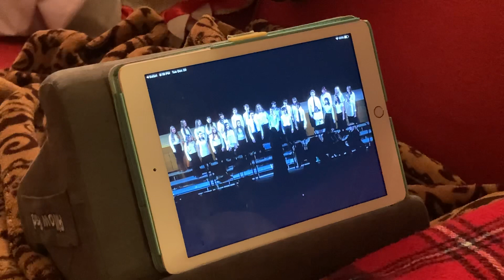Chorus when under the weather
He had to stay home today, and sing with the chorus at home. BHBL school.